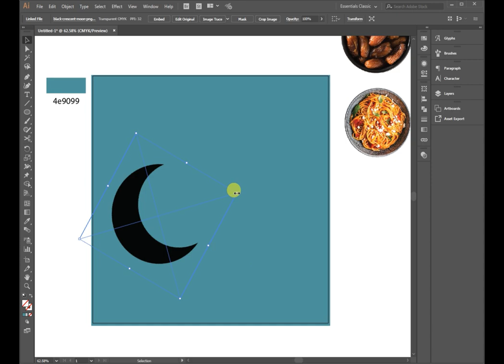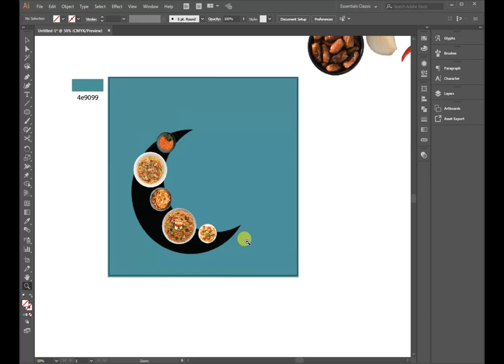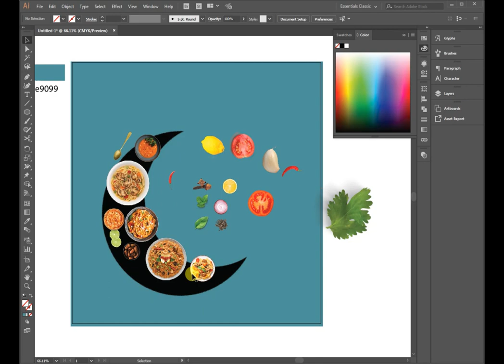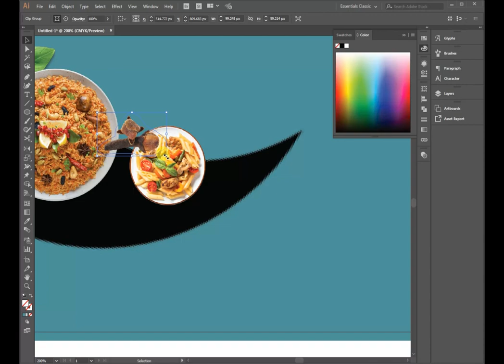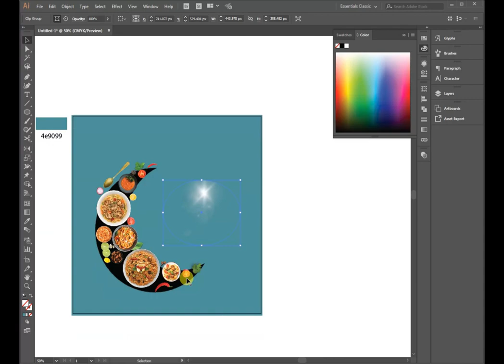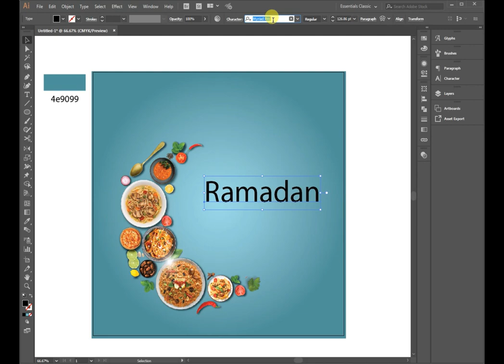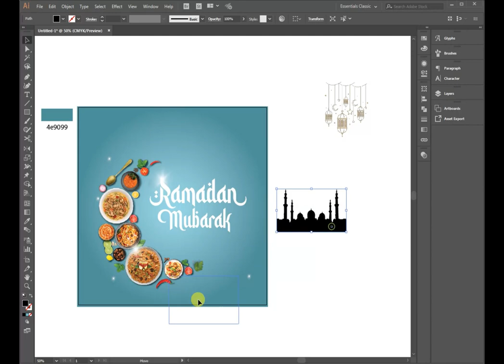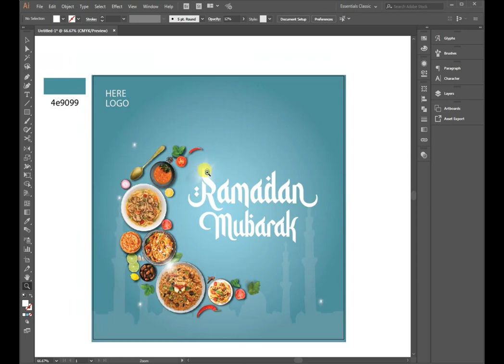Eid Mubarak illustrator Poster Design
On this channel I create social media related tutorials like Vector Art, Logo Design, Banner/Poster Design, Designs and much more.